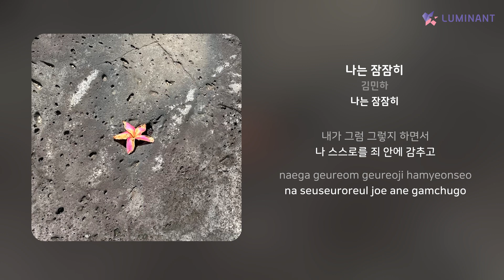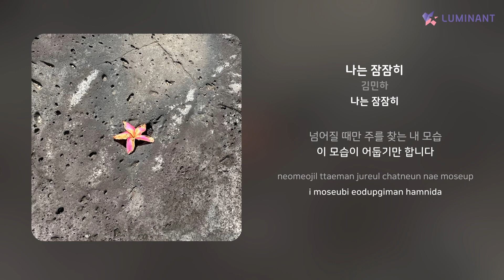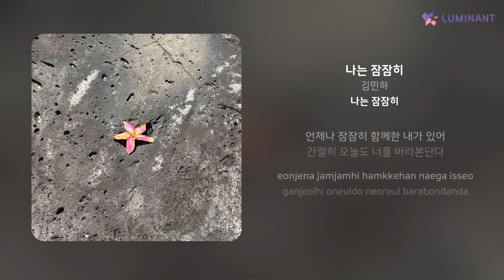김민하 - 나는 잠잠히 | 가사 (Lyrics)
Artist: 김민하
Track: 나는 잠잠히
Album: 나는 잠잠히
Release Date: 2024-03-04